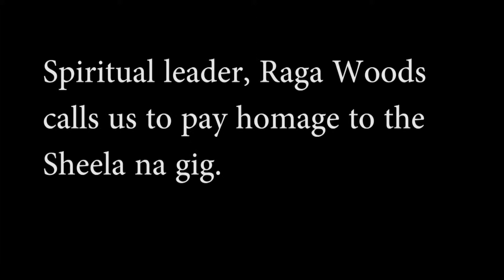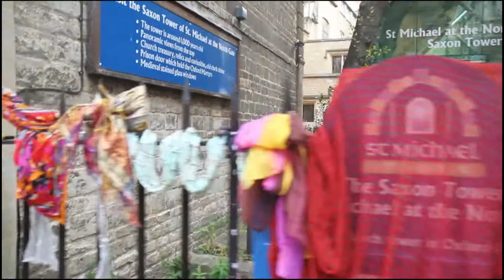Raga Wood's, Sheela na gig message to the world; 1st May 2019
1st May 2019; 7am to 9am; I joined Raga Woods as she calls out to the world at St Michael of the North Gate in Oxford UK. She wants a positive, loving, sexual revolution for women and all; and an end to our dire treatment of the planet. She also has a specific love of Cunts.